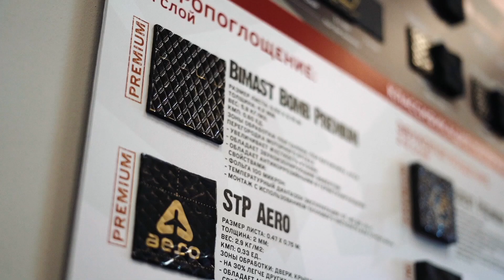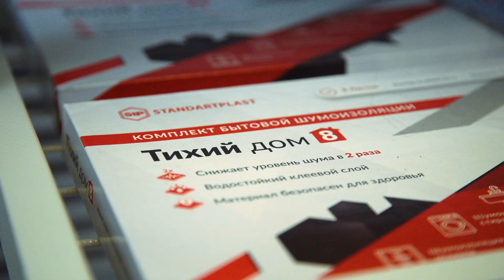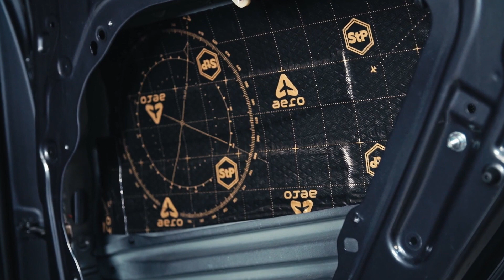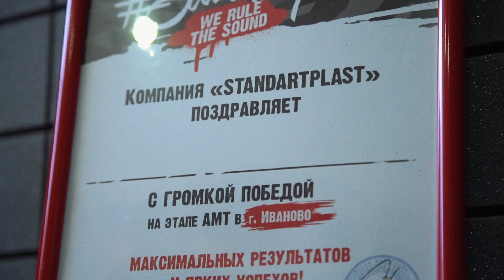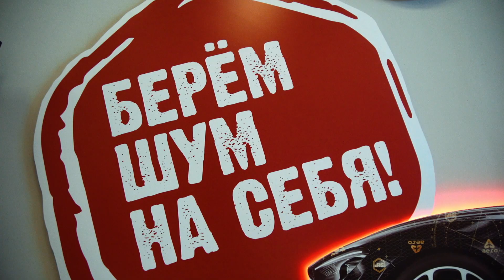Научно-экспериментальный центр StP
Стандартпласт – производитель материалов широкого спектра назначения, среди которых автомобильная и архитектурная звукоизоляция, утеплители и огнезащитные материалы.
Борьба с шумом и вибрацией важна и на рабочем месте, и дома, и за рулем.

Исследования показывают, что шумовое и вибрационное загрязнение негативно сказывается как на физическом  здоровье и эмоциональном состоянии человека, так и на степени износа используемой техники.

Защитить здоровье и продлить эксплуатацию автомобиля могут шумоизоляционные материалы StP.